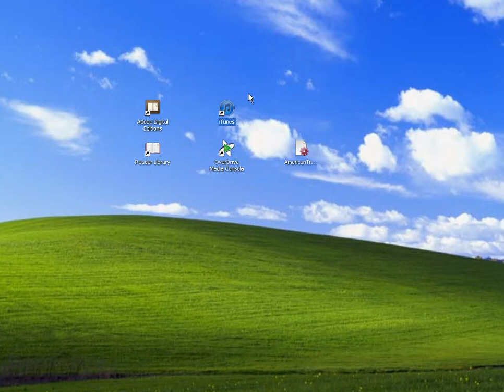ADE, Sony Reader, Overdrive Media Console, Itunes; what, when, how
Adobe Digital Editions, Sony Reader Library, Overdrive Media Console, Itunes; what, when, for what format?